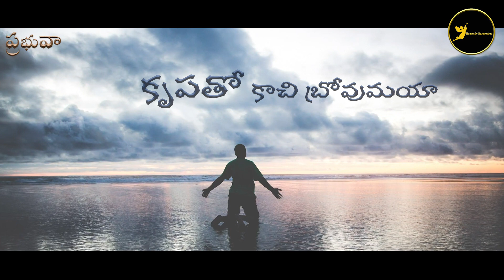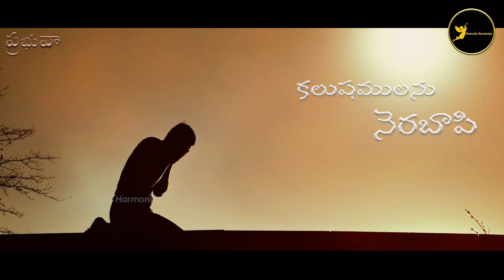ప్రభువా దీన పాపిని | Prabhuva Dheena Paapini | Dr.S.P. Balasubramanyam | Heavenly Harmonies ||SPB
"Karunaamaya" is a remarkable Telugu Christian devotional album that graced the music scene in the year 2006. This album stands as a testament to the profound spirituality and devotion of its creators. Among the treasures it holds is the poignant track titled "Prabhuva Dheena Paapini," a soulful rendition by the illustrious Dr. S. P. Balasubramanyam.

"Prabhuva Dheena Paapini" resonates with the essence of humility and redemption, reflecting the core values of Christian faith. The title itself suggests a plea for divine grace and forgiveness, capturing the essence of the Christian message of salvation. This song is likely an ode to the transformative power of faith, addressing the human experience of seeking spiritual solace and liberation from worldly transgressions.

Dr. S. P. Balasubramanyam, fondly known as SPB, was a revered Indian playback singer whose captivating voice possessed the unique ability to stir deep emotions. His rendition of "Prabhuva Dheena Paapini" would have undoubtedly added a layer of emotional depth to the song, connecting listeners to the essence of devotion and faith.

"Karunaamaya" as an album, aimed to create a profound spiritual experience for its listeners by showcasing a collection of devotional tracks. The inclusion of "Prabhuva Dheena Paapini" by SPB further enriched the album's musical tapestry, touching the hearts of those who sought to connect with their Christian beliefs on a profound level.

Devotional albums like "Karunaamaya" serve as a bridge between the earthly and the divine, allowing individuals to engage with their spirituality through the power of music and lyrics. They offer a space for reflection, prayer, and connection, fostering a sense of unity and solace among listeners. The resonance of "Prabhuva Dheena Paapini," sung by the legendary SPB, would have undoubtedly left an indelible mark on the hearts of those who immersed themselves in its soothing melodies and heartfelt lyrics.

Orchestration Arranged by : Afzal Yusuf
Sung By :  Dr.S.P.Balasubramanyam
Lyrics :  Dr. A. Kanaka Raju
Recording Engineers – Jaya Krishnan
Mixing & Mastering Engineer:Ajith Abraham George
Recorded and Mixed at: Studio Chicago (U.S.A), Marian (Chennai), DSNC (Tiruvalla)